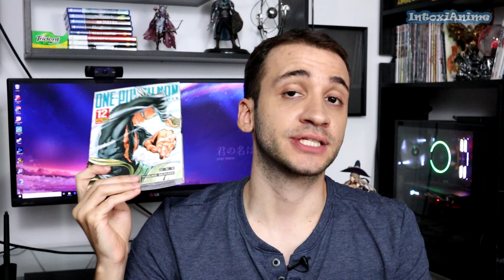SAITAMA CONTINUA HUMILHANDO e CORTARAM CENAS DA LUTA DA FUBUKI! | OPM 2 ep 6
One Punch Man 2ª temporada episódio 6 cortou a cena mais legal da luta da Fubuki, e enquanto isso Saitama continua humilhando seus adversários e o Genos sofrendo. No vídeo dei minhas impressões do episódio.

► Apoie o canal! Vire Membro e ganhe vídeos adiantados e lives exclusivas

► Mangás de One Punch Man em promoção